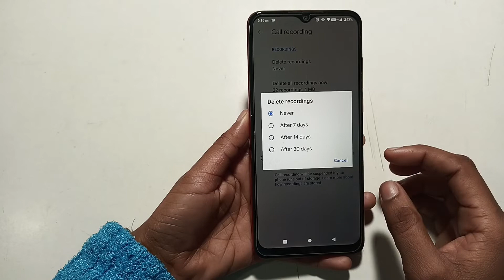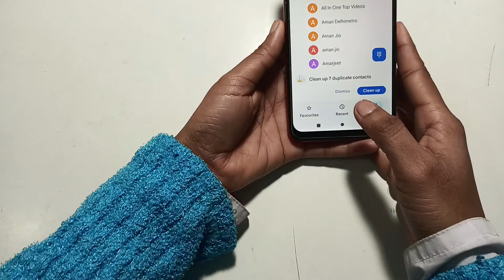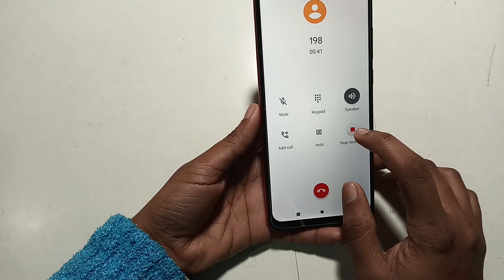Lava myz | how to use auto call recording |auto call recording kaise hota hai | setting